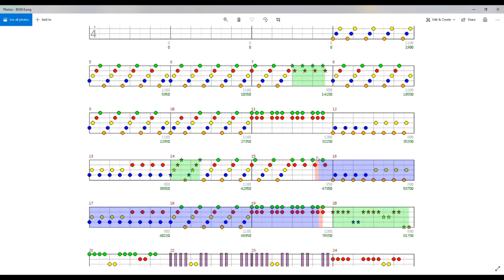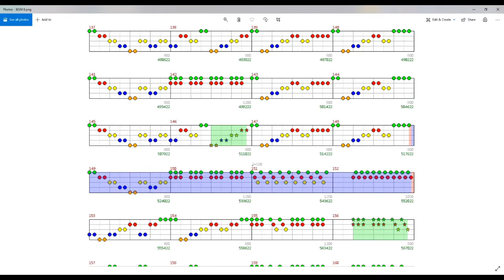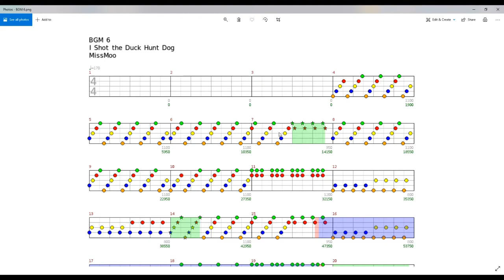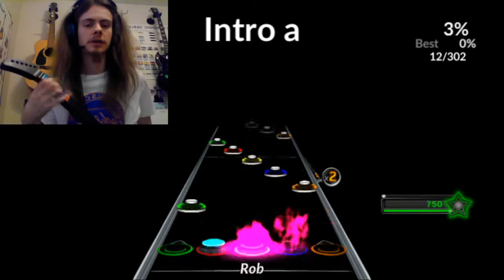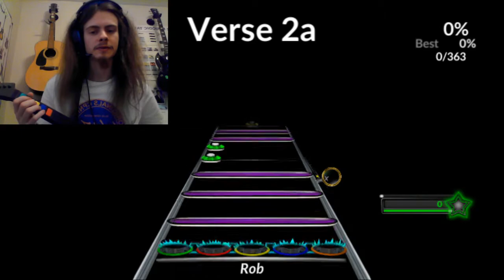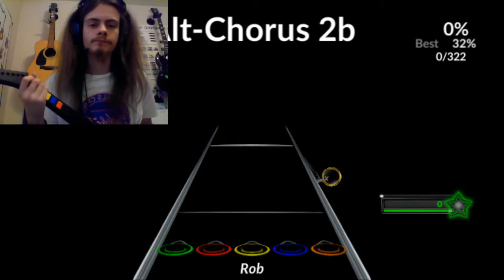RJA Revealed P2S8 - BGM 6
Path - 0:00
Notes - 7:37
Performance - 21:35

RJA!